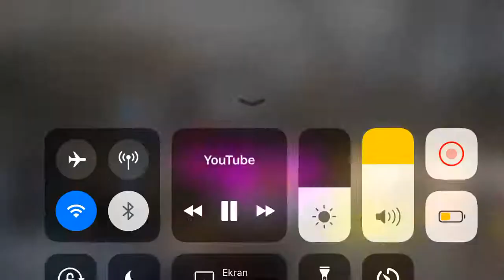GMG GARAGE BMW 2 SERİSİ MAT SİYAH KAPLAMA